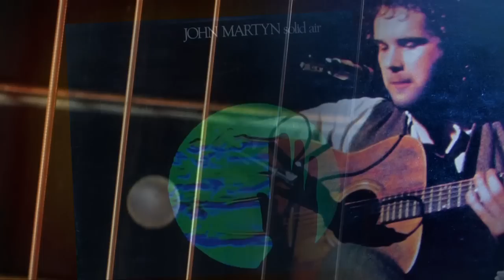John Martyn Tribute "Johnny Boy Would Love This" DVD trailer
A trailer for the bonus documentary DVD included in the John Martyn Tribute LP "Johnny Boy Would Love This". Featuring songs by the Cure, Beck, The Swell Season, Phil Collins, Skye Edwards & Morcheeba, David Gray, Lisa Hannigan. Snow Patrol and many many others.Executive  produced by Jim Tullio, longtime John Martyn friend & collaborator, this project is a labor love for the fantastic music of Johnn Martyn.